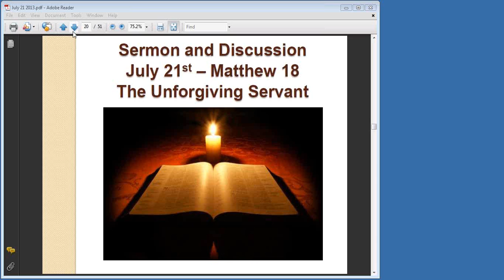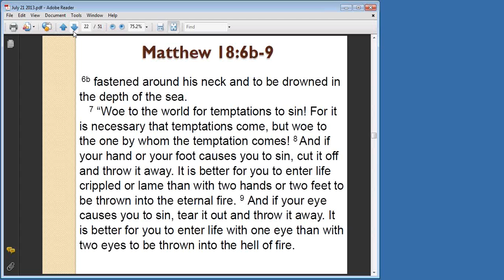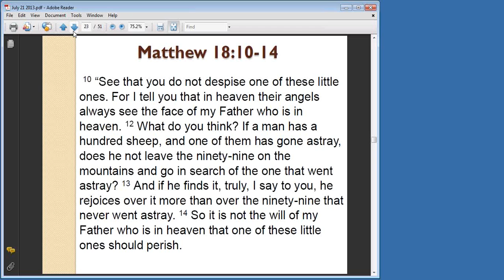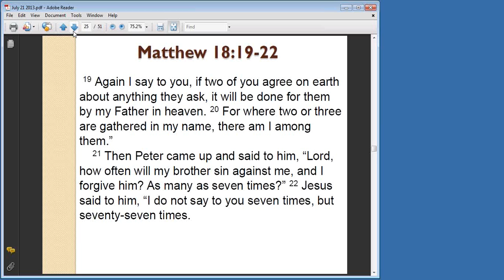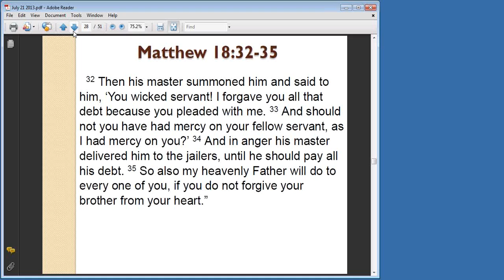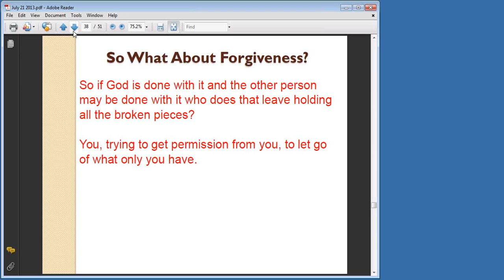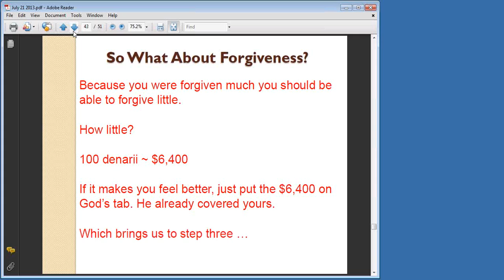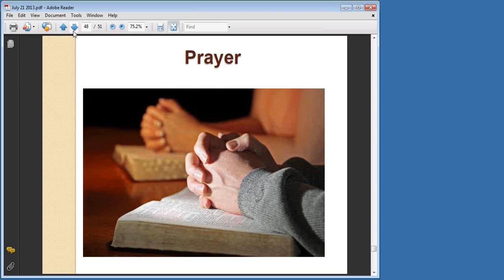The Unforgiving Servant July 21st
Sermon on Matthew 18